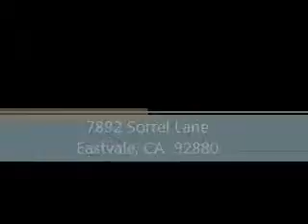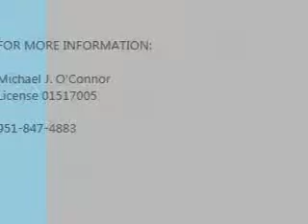7892 Sorrel Lane, Eastvale, CA 92880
The home at 7892 Sorrel Lane features 5 bedrooms and 5 bathrooms in a home of 3638 square feet.  The rear yard is fully fenced with block wall and has a large stamped concrete patio as well a grassy area.  Interior finishes include granite counters and solid surface (wood and/or tile) throughout the home - no carpet!